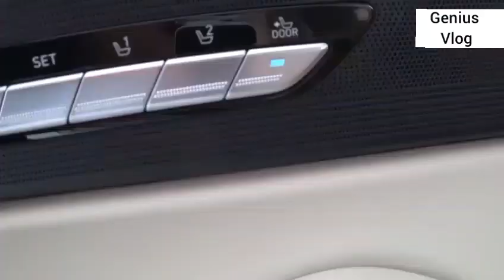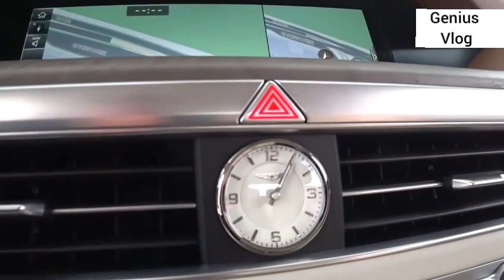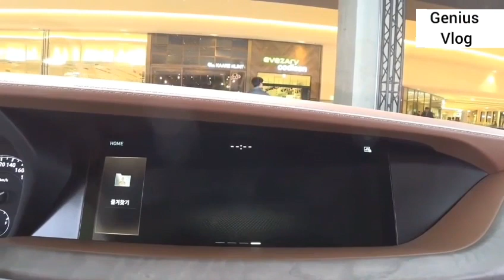Genesis G90 First time in India (Hindi)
Introducing the All New Hyundai Genesis G90. Launched in China and other Left hand drive market. First introduced in United States of America and now assembled in China. Comes 3000cc and 5000cc engine options. In US both options are available and in China 5000cc engine option is available.
Comes with rear wheel drive and there is a Long wheel base option for 15 cm more leg room at the rear. The Chinese prefers the Extended wheel base rather than Normal wheel base.
  Impressive looking White beauty this car is.
Ton of features and comfort are available along with seat ventilation and heating function.
  Price is at around INR. 80 lakhs to 90 lakhs Rupees, gets a very competitive price over the German Rivals like BMW 7 series, Audi A8 , Mercedes Benz S class and the Japanese Rival Lexus LS 500h